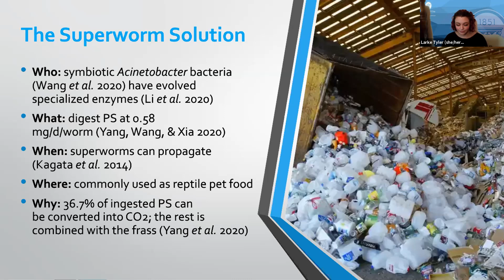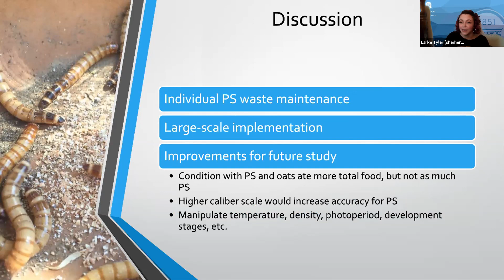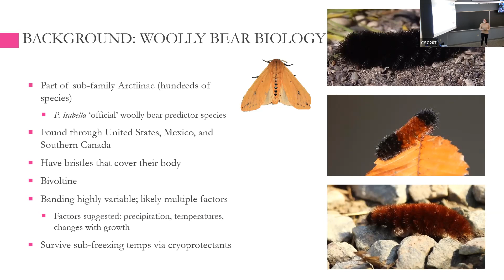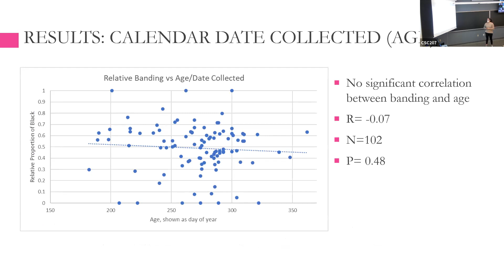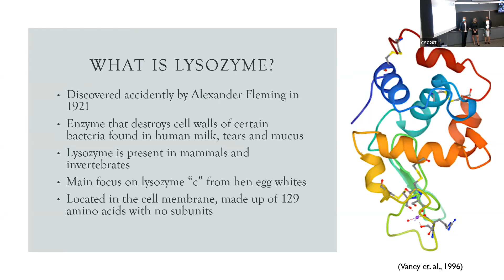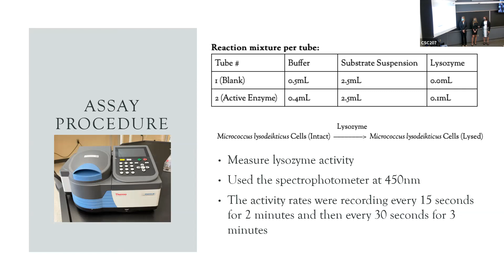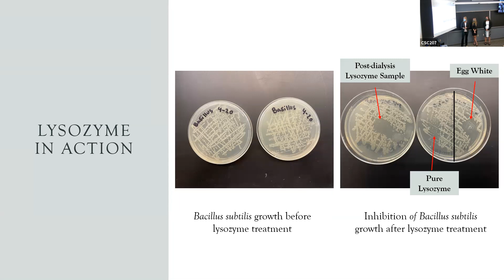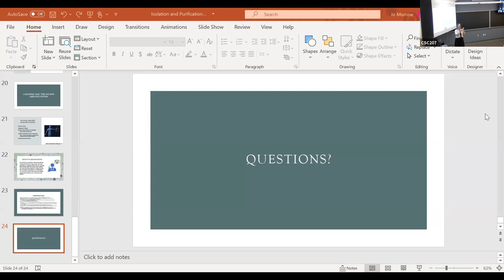USF2021: Biology Presentations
Larke Tyler, “Styrofoam-Eating Superworms: Effects of Diet Supplementation (Zophobas atratus)”
Polystyrene (“Styrofoam”) is a huge environmental concern but incredibly common. This project determined that a supplemented diet increased feeding behavior in superworms (Zophobas atratus). At scale, the larvae have capacity to be incorporated into waste management of polystyrene.
Elena Cisneros, “Do Woolly Bear Caterpillars (Pyrrharctia isabella) Predict the Weather?
In this study we measured variation in banding pattern of more than a hundred Pyrrharctia isabella caterpillar photos. We then tested for a significant relationship between banding pattern and key historical weather data to finally address the common folklore: do woolly bears predict the weather?
Katie Carey, Ashlynn LaFlamme, and Natalie Needy, “Isolation and Purification of Lysozyme: An Immune Response”
The purpose of our experiment is to isolate and purify lysozyme from egg whites. Lysozyme is a natural enzyme found in immune response and catalyzes the destruction of bacteria. The viability of the lysozyme is tested with gram-positive bacterial strains.